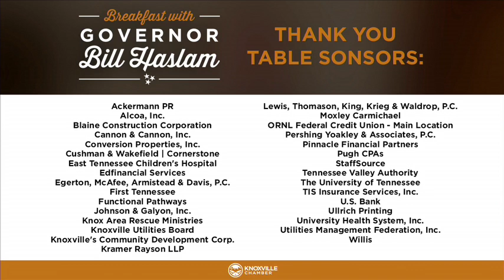2015 Breakfast with Gov. Bill Haslam